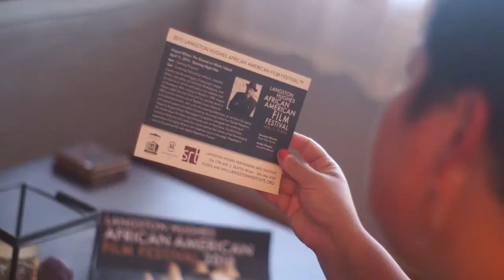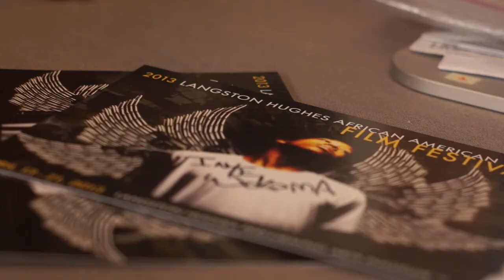LHAAFF Profiles #4: Naomi Ishisaka, Graphic Designer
Naomi takes us inside the visual universe of the Langston Hughes African American Film Festival.